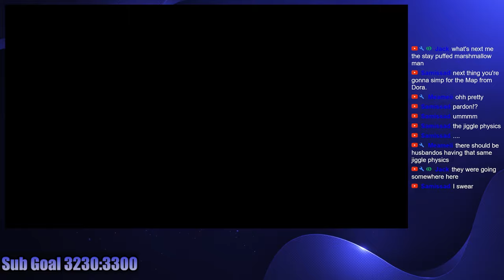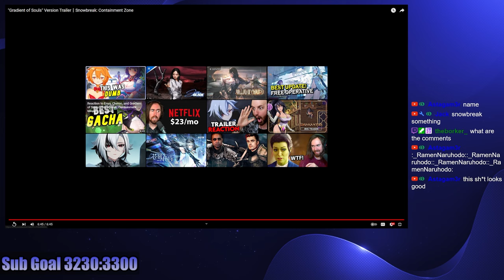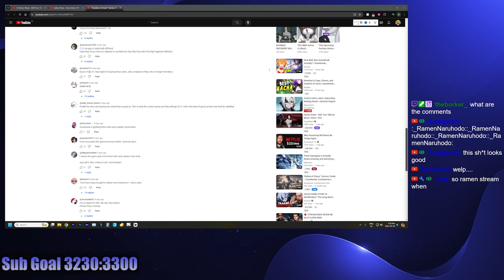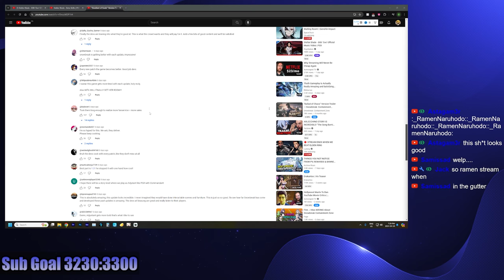This Gacha Game found its audience